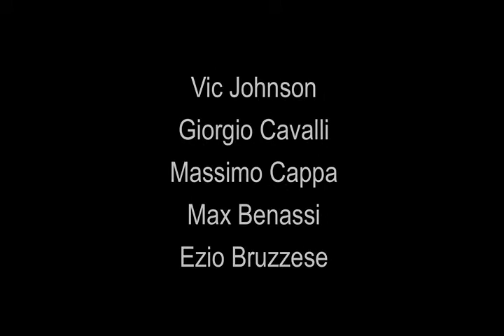Friday Nigth Blues Band "You D'on't love me" (Willie Cobbs)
You Don't Love me (Willie Cobbs)
Rehearsal studio's Live Session, no overdubs
Recorded in Bologna (IT) May 2014

Max Benassi         Guitar
Massimo Cappa     Drums
Ezio Bruzzese       Bass
Vic Johnson          Harp & vocal
Giorgio Gio Cavalli Slide Guitar

Photos:           Fabio Sorti
Audio editing:   Giorgio Cavalli
Video editing :  Irene Nanni